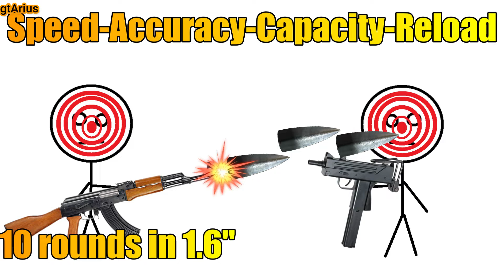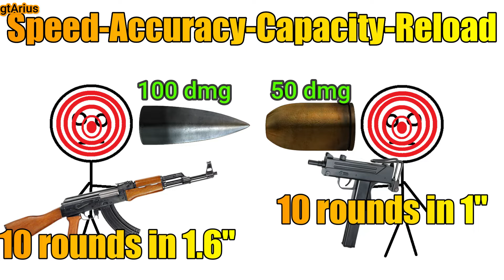How and when a small smg can outpower a rifle Gta Online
How and when a light weight smg can outpower a rifle gta online